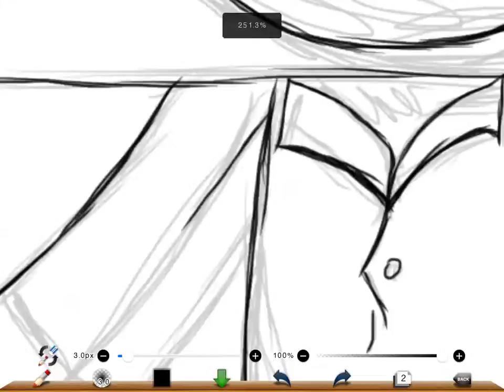zombie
minecraft zombie